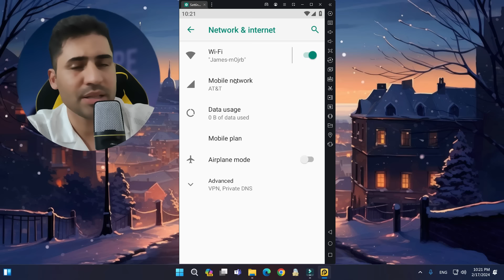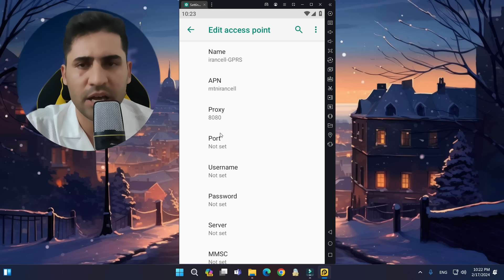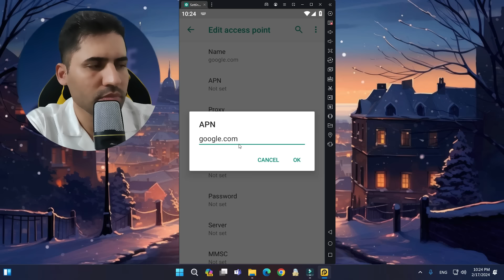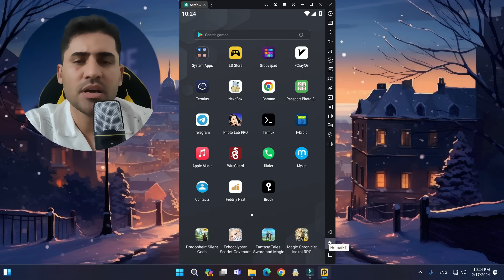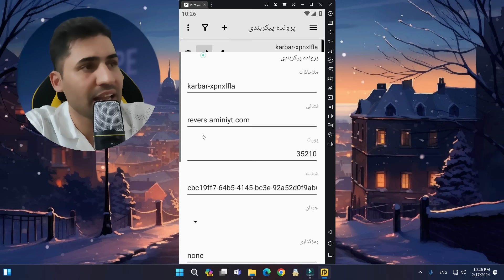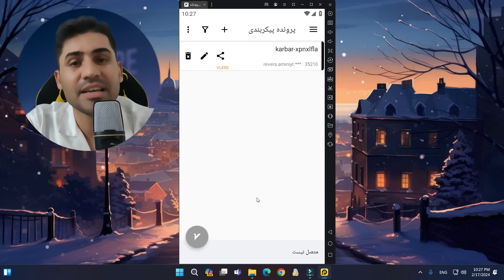افزایش سرعت اینترنت ایرانسل | اتصال به دامنه فیلتر شده بدون نیاز به فرگمنت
در این ویدیو ابتدا به شما آموزش میدیم چطور مشکل محدودیت ایرانسل رو برطرف کنید و سرعت اینترنت اپراتور ایرانسل رو افزایش بدید ، همچنین در ادامه به شما آموزش میدیم چطور بدون نیاز به فرگمنت به دامنه فیلترشده متصل بشید و دوباره دامنه خودتون رو زنده کنید.
00:00 مقدمه
02:30 افزایش سرعت اینترنت ایرانسل
06:15 اتصال به دامنه فیلترشده بدون فرگمنت